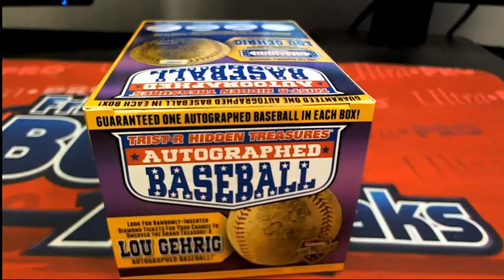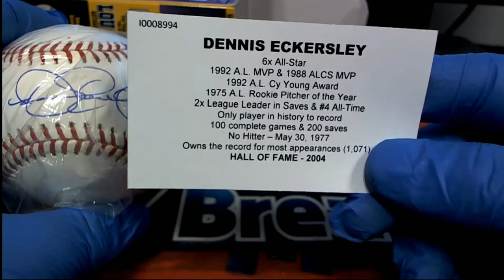2018 Tristar Hidden Treasures series 10 Auto Baseball box ID TRISER10BB250 FOR JOE R